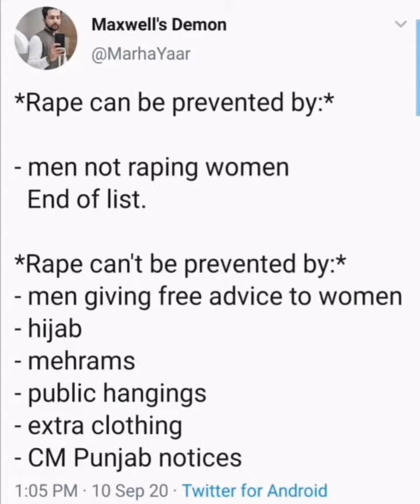Lahore Incident (RAPE CASE)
This is what everyone should keep in their mind before posting on social media platforms